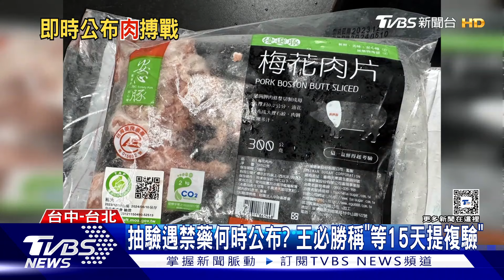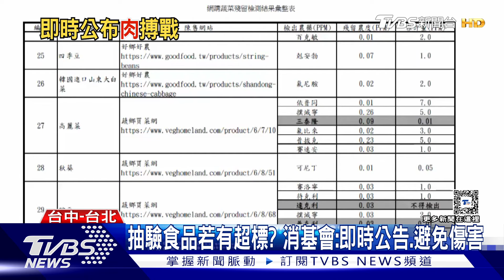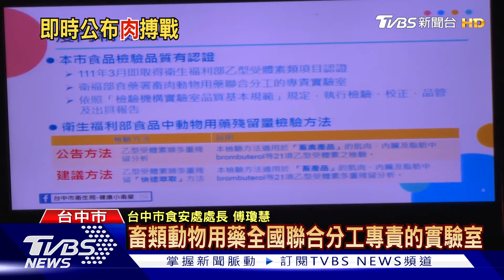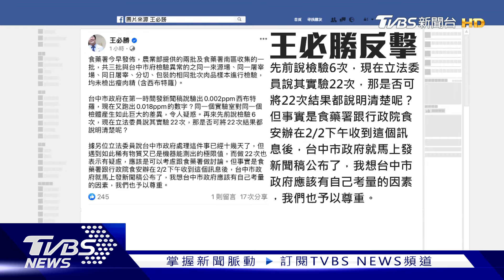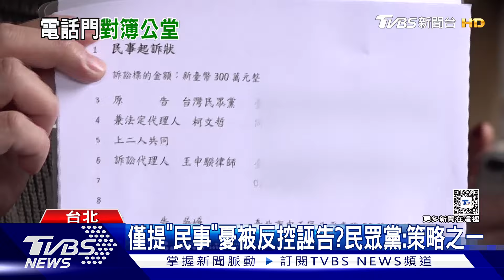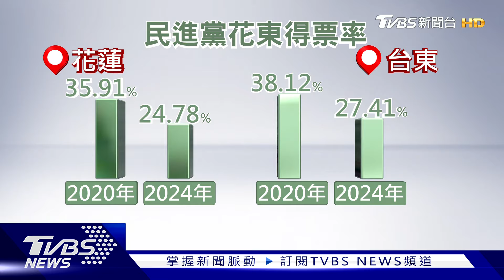民眾黨提告求償100萬元 吳崢酸:那我會破產 6次檢驗瘦肉精皆陽性! 中市府:依自治條例公布【TVBS新聞精華】20240205@TVBSNEWS01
綠白電話門事件越演越烈，民眾黨真的提告了，對象是針對報導的2名記者以及所屬公司，還有民進黨和民進黨發言人吳崢，各自求償100萬元，吳崢回應尊重民眾黨，但也酸要告他求償100萬，那他可能會破產；台中市食安處抽驗台糖安心豚冷凍梅花肉片，驗出不得檢出的瘦肉精"西布特羅"，昨天行政院開記者會強調，抽驗後都沒驗出瘦肉精，也質疑台中市府驗出瘦肉精的數值非常低，應該調查後再公布，不過台中市衛生局則強調，即時公布是基於保護消費者、保護市民健康的權益；台糖也喊冤，說台中市府公告前，沒有通知他們，流程是否有問題，還要再釐清，至於瘦肉精最新複驗結果，最快要到除夕才會知道；詳細內容請鎖定TVBS新聞台。